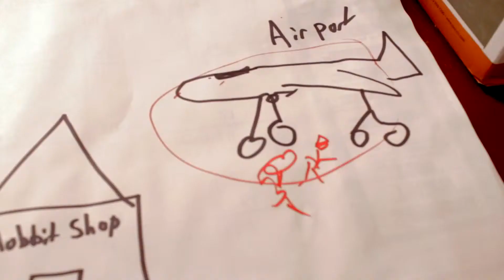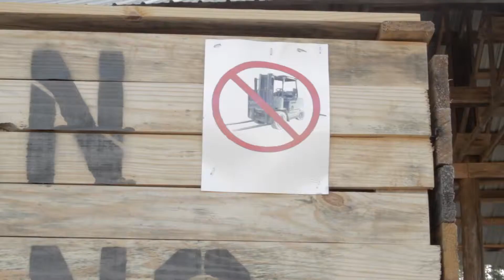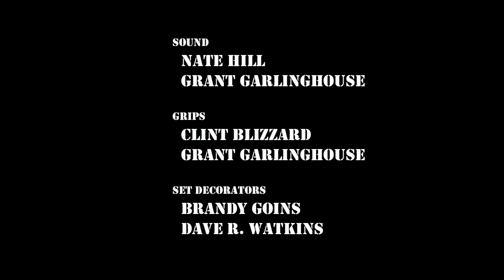Lumber Baron S2: E16: "St. Patrick's Day Special (Part 1)" (Comedy Web Series)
Just when you thought Season 2 was over, the Lumber Baron is back with a brand new St. Patrick's Day Special... in July! (We never said we had good timing.)  Get ready to drink some green beer!

This episode originally was originally released on July 9, 2013